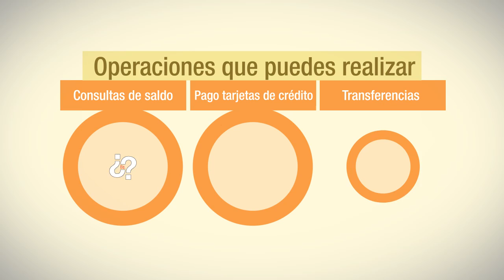Tienes al banco en tus bolsillos con Tubancamovil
tuBancaMóvil es la aplicación de Banco Bicentenario disponible para teléfonos inteligentes y tablets de todas las plataformas: Android, Apple, Blackberry y celulares con tecnología WAP